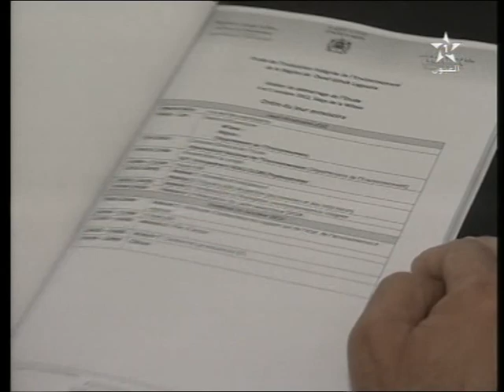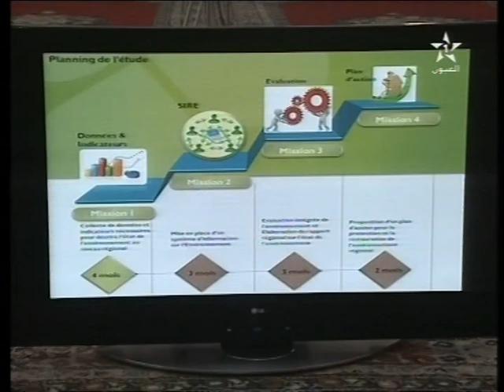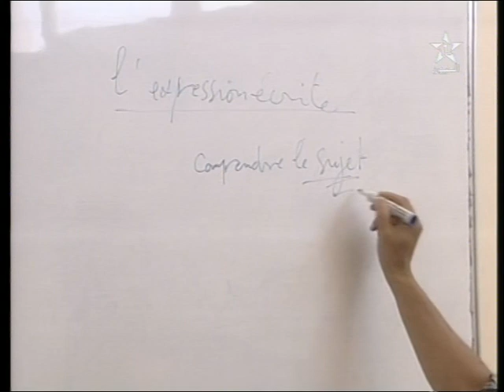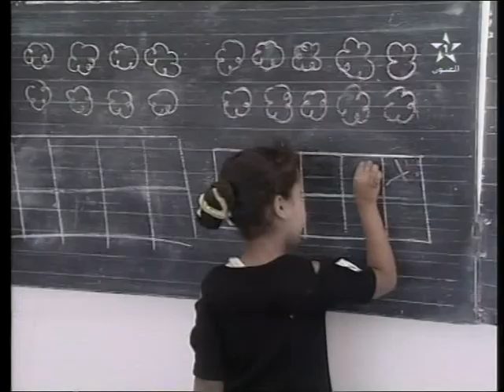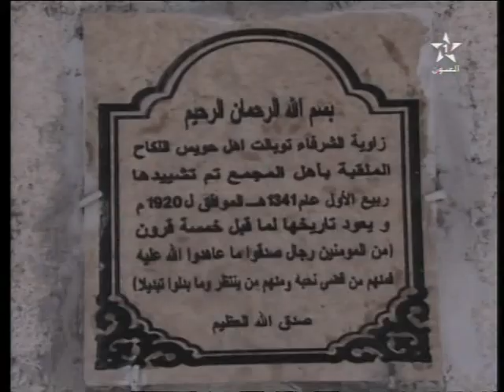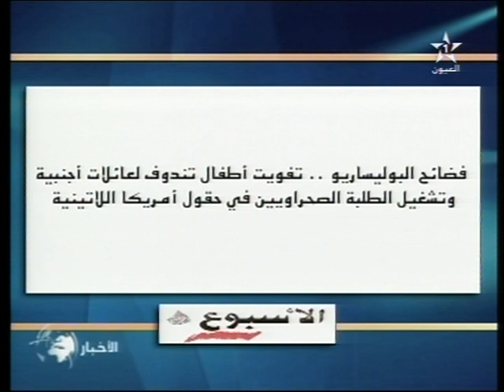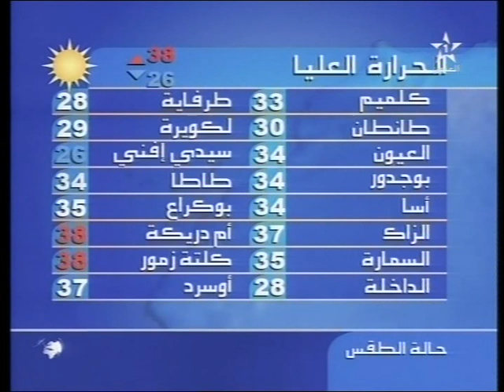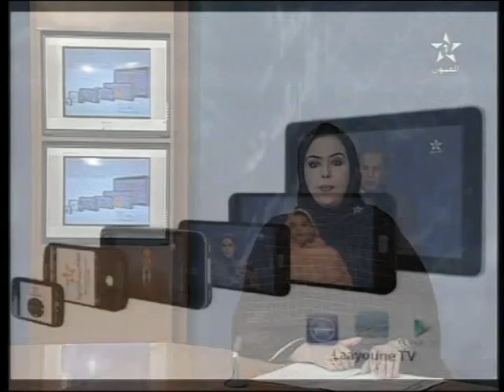نشرة الأخبار ل 05/10/2012